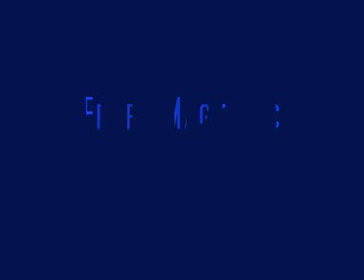Ferro Magnetic - Hate Me ( Beta )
Alle Instrumente kommen vom Keyboard. Nur eine Idee für meine Band. =)